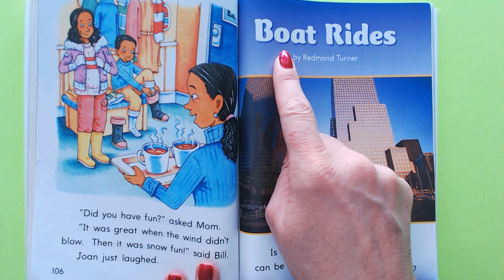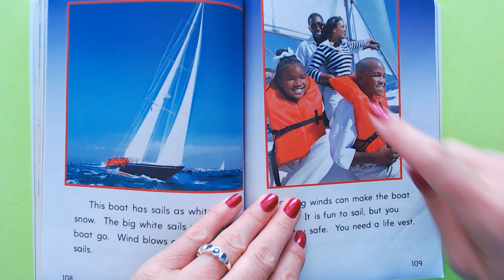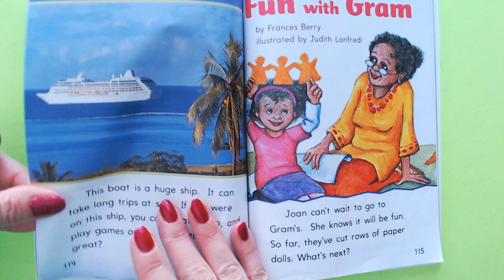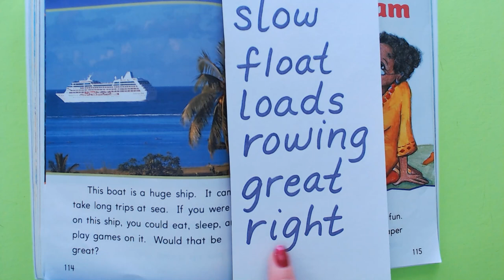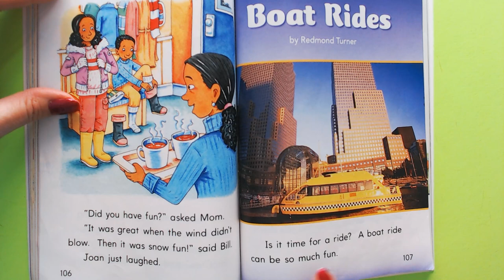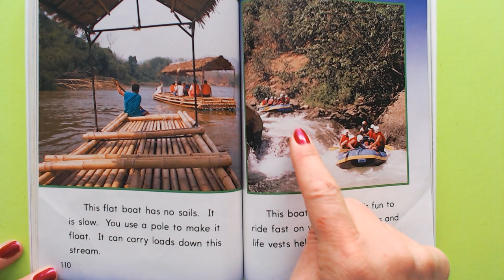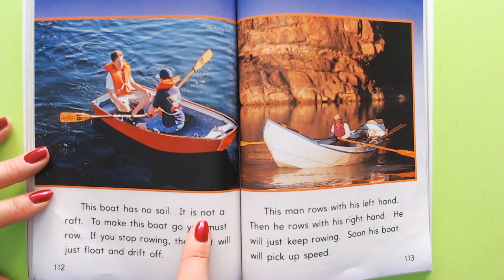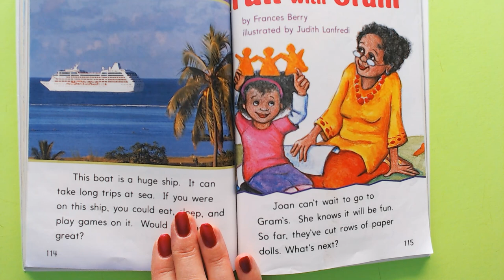Journeys Grade 1 L19 Decodable Reader #2 11